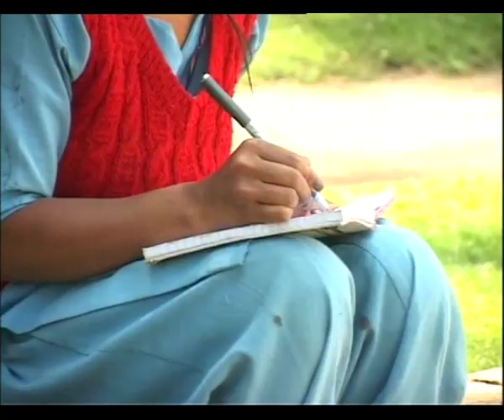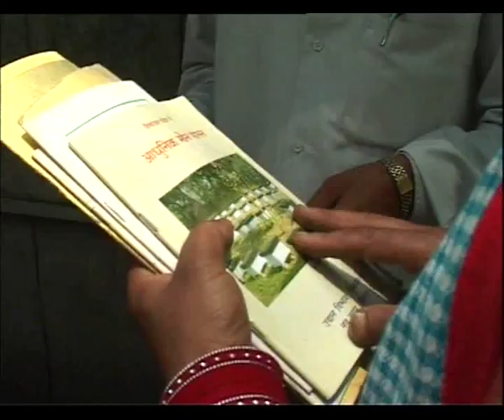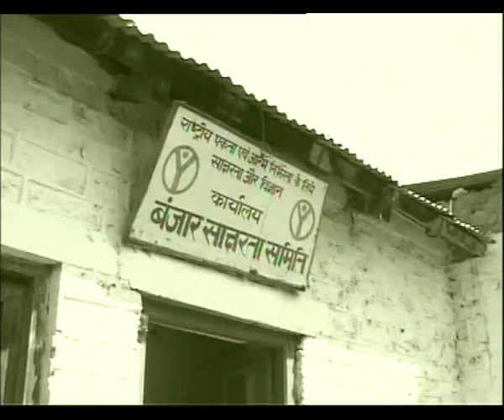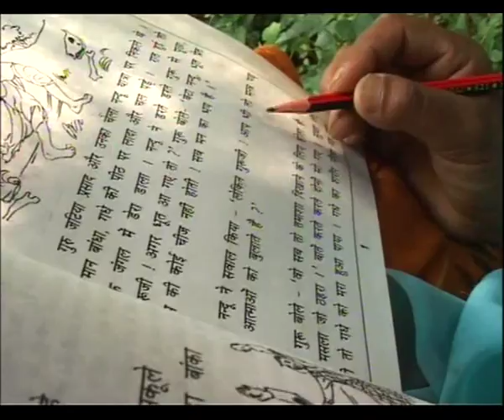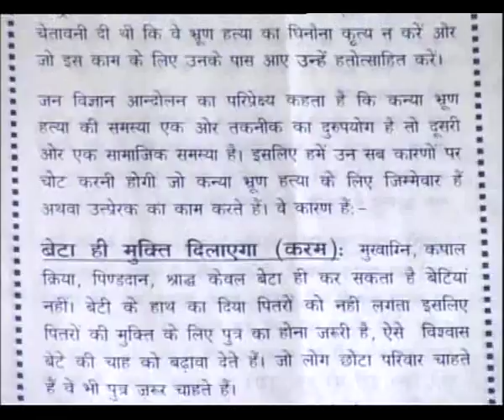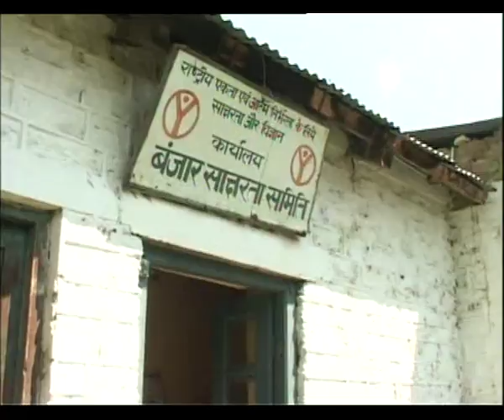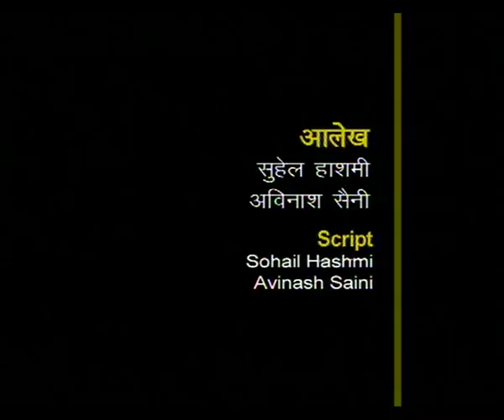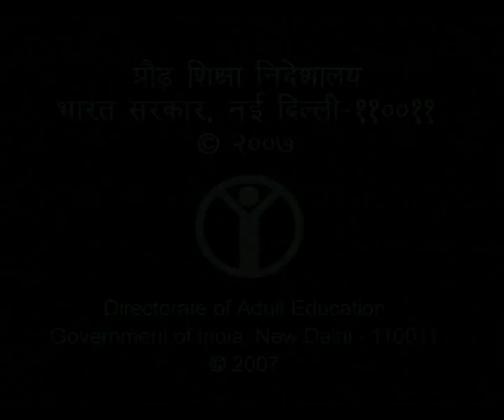WOMEN LITERACY SERIES EP 3